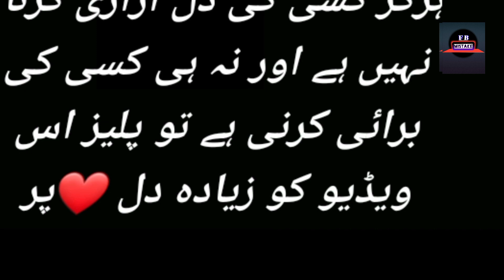Dil Zaar Zaar Episode 28 - Funny Mistakes - Dil Zaar Zaar Episode 29 Teaser - Har Pal Geo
Dil Zaar Zaar Episode 25 - Funny Mistakes - Dil Zaar Zaar Episode 26 Teaser - Har Pal Geo Drama Part4

Written By: Zanjabeel Asim
Directed By: Saima Waseem
Produced By: Abdullah Kadwani & Asad Qureshi
Production House: 7th Sky Entertainment
Cast:
Hina Altaf as Tayabba
Sami Khan as Shobi Azfar Rehman as Rayan
Yasir Nawaz as Raees
Rubina Ashraf as Miss Tani
Asma Abbas as Khair Un Nisa Sunita Marshall as Shahpara
Maria Wasti as Atiga
Shabbir Jan as Ismail
Kamran Jeelani as Naveed
Rashid Farooqui as Tahir
Namra Shahid as Rutba
Sidra Niazi as Laiba
Shaista Jabeen as Sabeeha
Fareeda Shabbir as Khalida
Birjees Farooqui as Fazeelat
Akram Abbasi as Asad